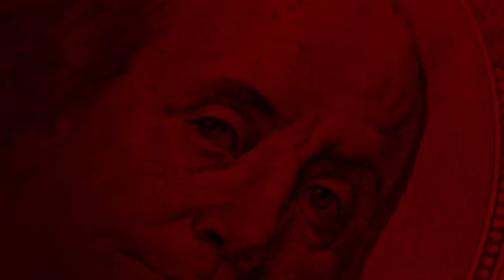Fox Business: Investigating Dr. Fauci's Finances & The Los Alamos National Lab in China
OpenTheBooks CEO Adam Andrzejewski discusses our findings on US-funded military research going to China, and our investigations into Dr. Fauci's finances, including how he benefited from the covid pandemic.